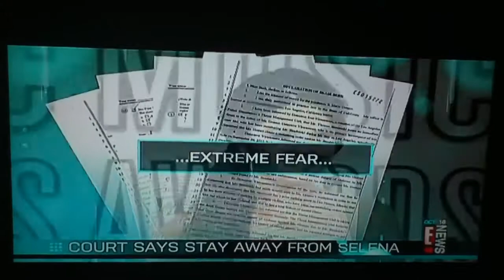Selena Getting Restraining Order from Crazy Man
Enews talks about Thomas Brodnicki, a mental crazy man who has thoughts about killing Selena and how she is sending him to court for a restraining order and whatnot.